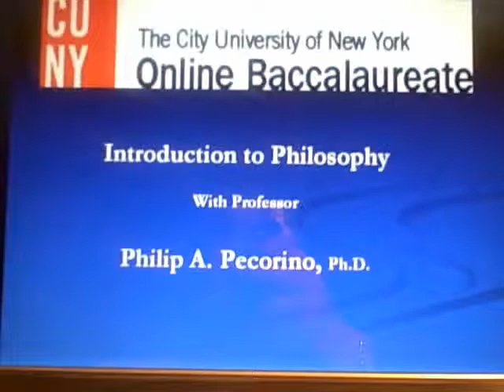Intro to Philosophy Intro Mod 7 Political Philosophy